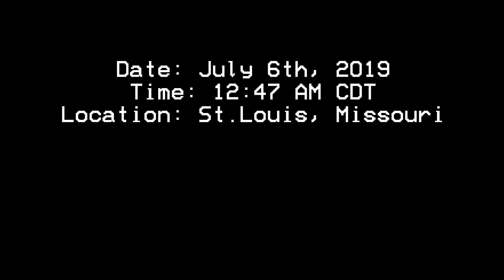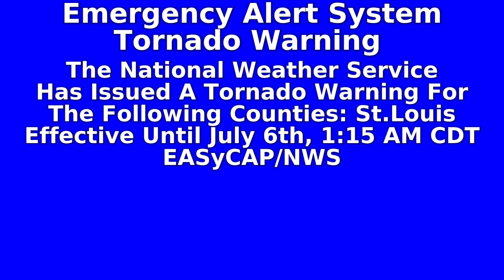St.Louis, Missouri Gets An Unexpected Surprise In The Middle Of The Night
I Think I Have Decided To Return Back To YouTube!

Also Known As: EAS Recreation #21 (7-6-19): A Nighttime Surprise REDUX

There are also loud sounds in the video.
Copyright (©) 2024 LincolnLoudThSmartBoyMaker2005. Unauthorized redistribution of this presentation is prohibited. Legal consequences will result when doing so.